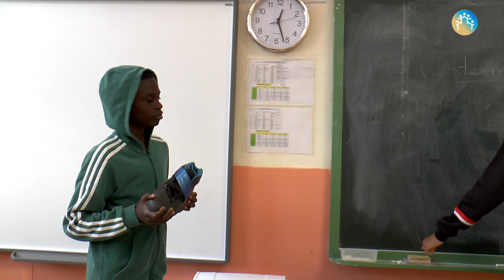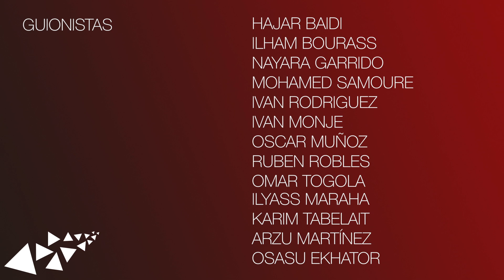Avorrits (?) – Palma Produccions 2019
Sinopsi: Un informatiu s'endinsa en un Institut per corroborar una dada preocupant: els estudiants s'avorreixen.